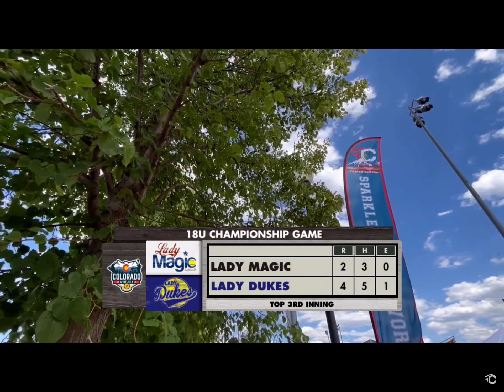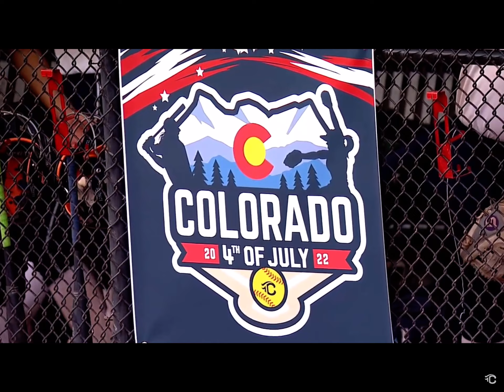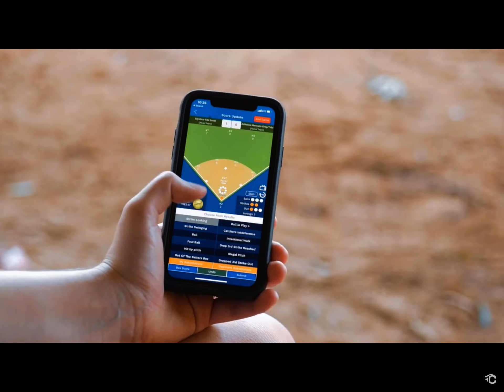TCS softball Lady Dukes. Colorado 2022